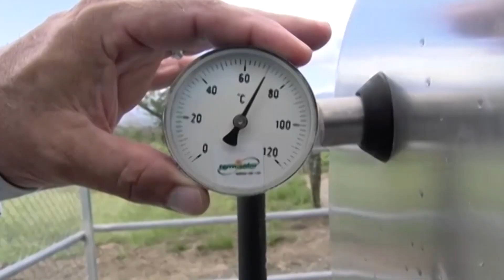Taller de cárnicos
Agro  SC TV presenta:
Taller de cárnicos impartido para estudiantes de noveno año, octubre del 2018. Impartido por el Prof. Mario Solano.
Producción audiovisual: José Andrés Carvajal.